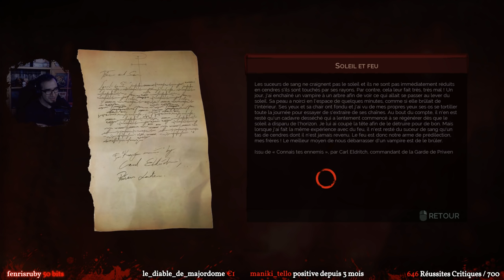VAMPYR : TON SANG SERA MIEN - EP.1 - LP FR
Et en plus pour devenir un Ninja, suis-moi sur (Instagram, Twitter, Facebook, Twitch, YouTube) :